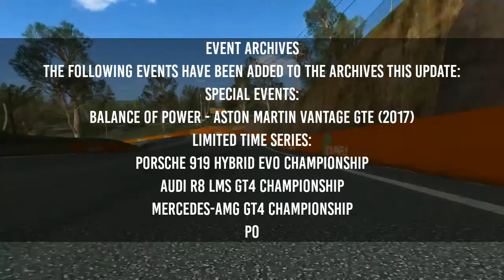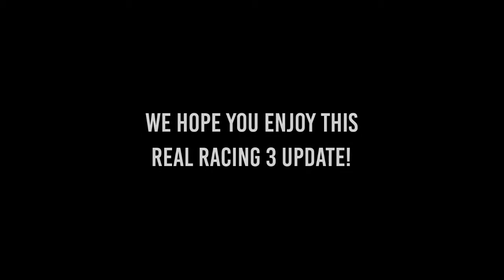Real Racing 3 8.4 | GT3 Update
Enter Real Racing 3 social media contest to enter to win an amazing Porsche prize pack!